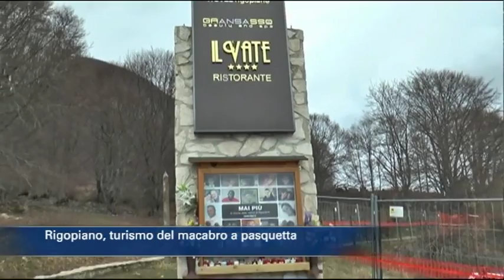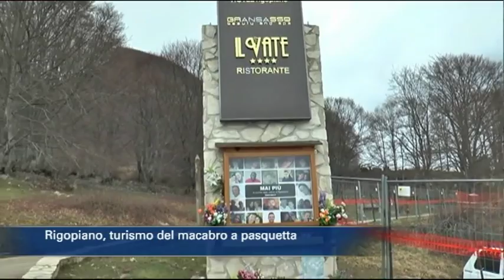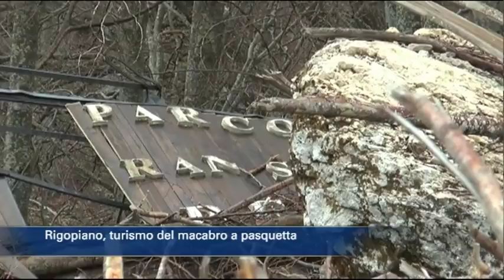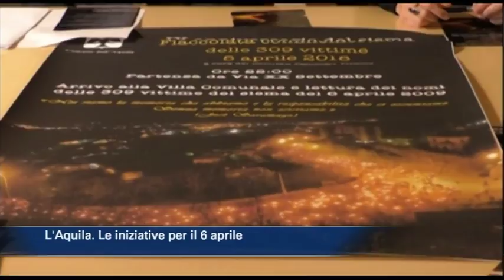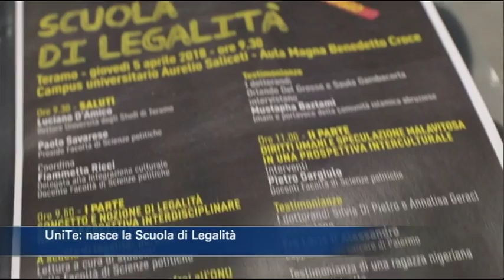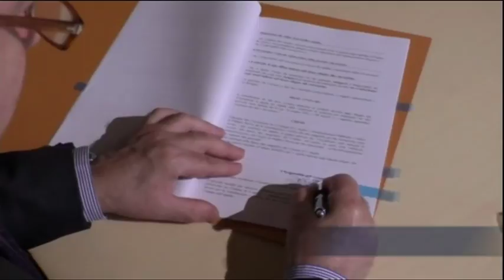TgSei edizione delle 14 di mercoledì 4 aprile 2018